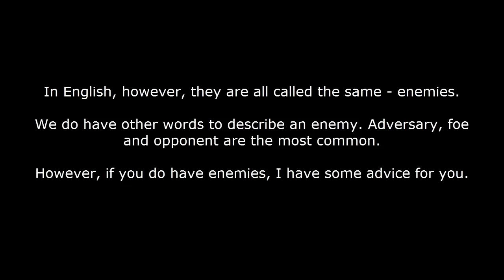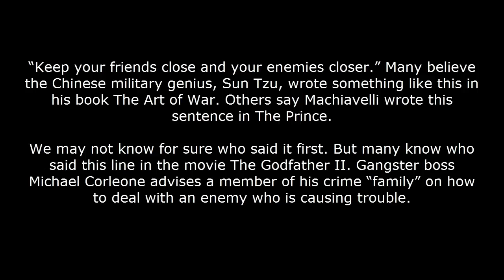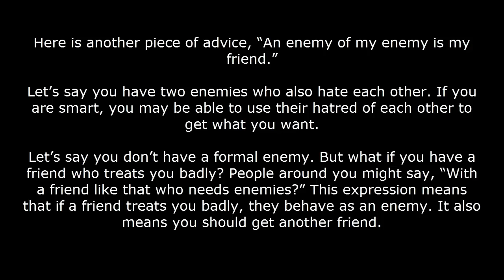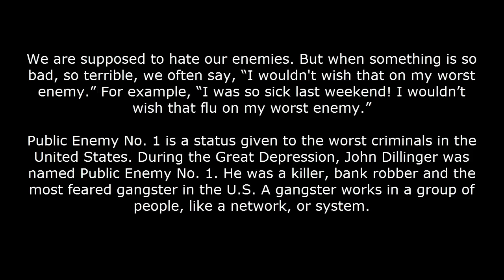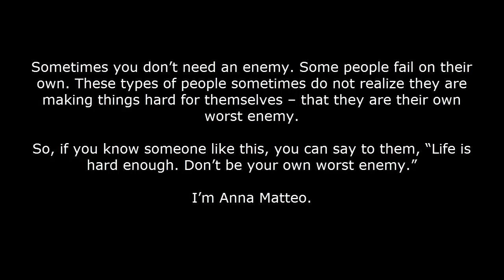تعلم اللغة الانجليزية اعرف عدوك